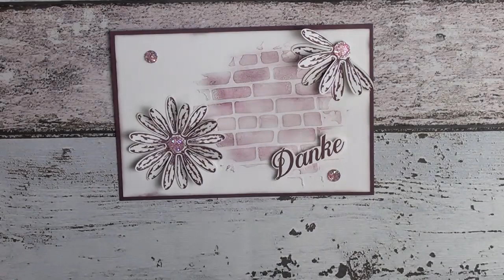[D.I.Y] Handmade Texture Paste / german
Ich zeige euch heute wie man Struktur, bzw. Texture Paste macht.

Ihr braucht dazu:
Puder
Flüssigkleber weiß
Acrylfarbe weiß

Zeigt mir gern eure Werke :-)

Docrafts Artiste

Docrafts Artiste